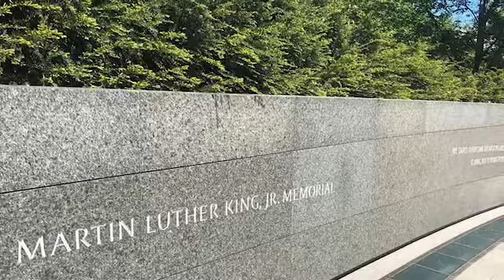Food Review ,& Pizza ,Washington D.C , Charley’s Philly Steaks, Nordstrom Cafe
Food on the go wit G.O